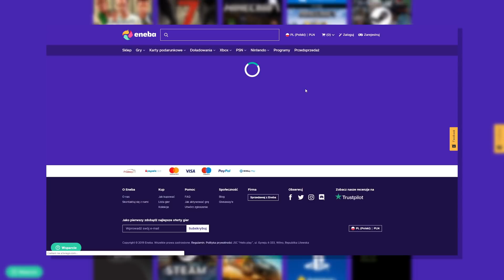✨ NOWE MONITORY ORAZ DESIGN STANOWISKA! ✨ *Komputer na ścianie*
Kup gry wyścigowe w najlepszej cenie. Użyj kodu MARQUIS, aby uzyskać 3% ZNIŻKI!
ENEBA.com - Świetne miejsce do kupowania gier (PS4, Xbox, PC)! Użyj kodu MARQUIS aby dostać 3% PRZECENY na WSZYSTKO!

❤ Chcesz coś kupić? Pisz na insta!

NOWE STANOWISKO WJECHAŁO NA REJON! 😍
Rzeczy na sprzedaż ⬇
🔵 Oświetlenie LED Corsair LS100   💰 200 zł
🔵 Stary uchwyt Maclean Brackets MC-674   💰 150 zł
🔵 Nowy uchwyt Arctic Z3 Pro Gen 3   💰 350 zł
🔵 Kabel SilverMonkey Displayport 1.4 (1,5m)   💰 15 zł
🔵 4x Corsair LL120 RGB   💰 40 zł za sztukę
🔵 Corsair Commander PRO   💰 100 zł

Monitory na oddanie ⬇
🟢 LG 23MT75D-PZ
🟢 BenQ G2222HDL

♦Muzyka w tle:

1.
    Track: Big Dope - Back Again (Free To Use)

2. YouTube Free Music Library
    Track: Back To The Future - Ofshane

3. YouTube Free Music Library
    Track: Rewind - Ofshane